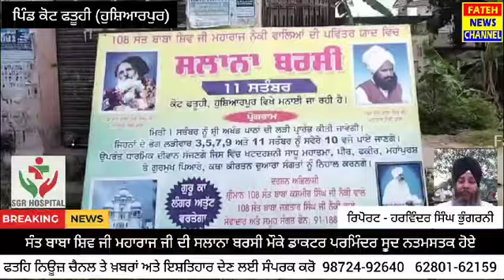ਡਾਕਟਰ ਪਰਮਿੰਦਰ ਸੂਦ ਐੱਸ ਜੀ ਆਰ ਹਸਪਤਾਲ ਕੋਟ ਫਤੂਹੀ ਨੇ ਸੰਤ ਬਾਬਾ ਸ਼ਿਵ ਜੀ ਮਹਾਰਾਜ ਜੀ ਬਰਸੀ ਮੌਕੇ ਨਤਮਸਤਕ ਹੋਏ